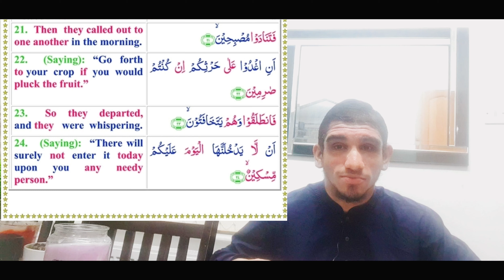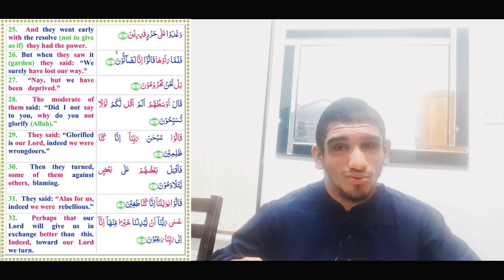Surah al qalam (part 2) (21-35)